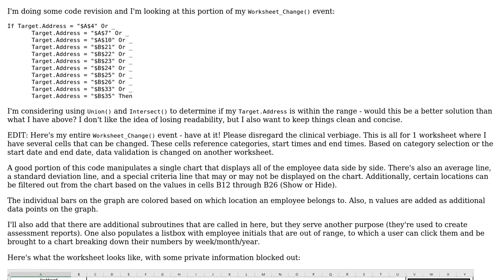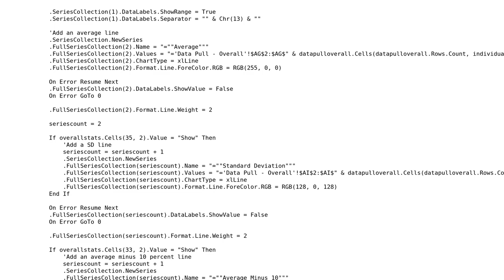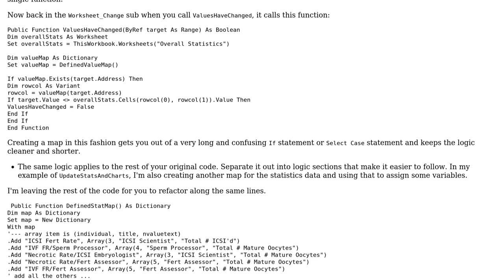Code Review: Best practice when checking multiple addresses for a Worksheet_Change() event?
With thanks & praise to God, and with thanks to the many people who have made this project possible! You are responsible for your own actions.